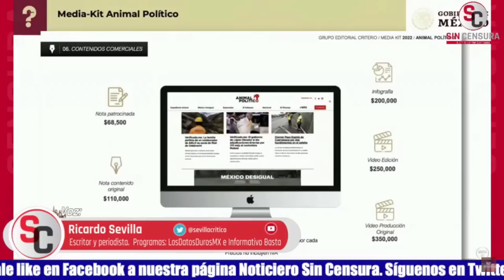ARISTEGUI HA CAÍDO EN LA TIRANÍA DE LA INFORMACIÓN SIN SUSTENTO: RICARDO SEVILLA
El escritor y periodista colaborador de LosDatosDurosMX e Informativo Basta Ricardo Sevilla nos habla sobre la agonía periodística de Carmen Aristegui